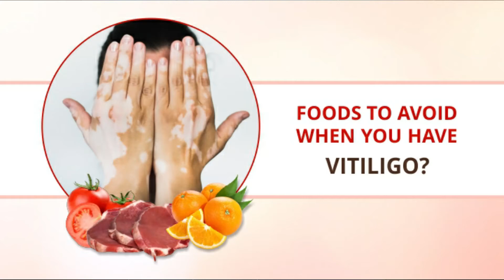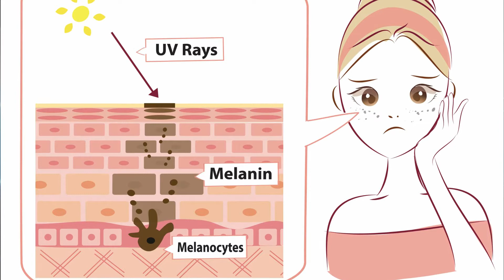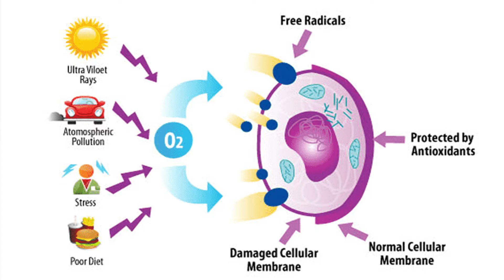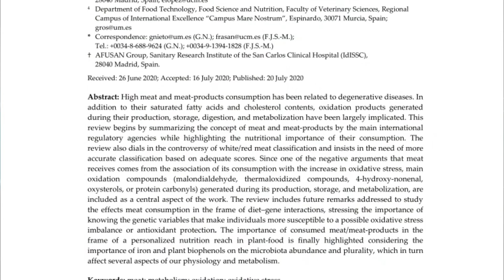सेतो दुवी मा के खाने के नखाने?Foods to avoid in vitiligo [ Vitiligo Diet Restrictions]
सेतो दुबि मा के खाने के नखाने?( seto dubi ma k khane k nakhane?) Foods to avoid in vitiligo [ Vitiligo Diet Restrictions]सेतो दुवीको बिरामीले चुरोट, रक्सी, माछामासु, दूध, लसुनप्याज आदिको सेवन गर्न मिल्छ कि मिल्दैन?
सेतो दुबी ठिक पार्न बिरामीले के कस्तो आहारविहार अपनाउनुपर्छ र यसको वैज्ञानिक आधार के छ? जान्नको लागि भिडियो हेर्नुहोला र अरुलाई पनि शेयर गर्नुहोला!
Vitiligo ( Seto dubi सेतो दुवी)  is an autoimmu,ne disease whose treatment is often followed by relapse and recurrences. There are some foods which contain oxygen radicals, phenols and catechols in excess quantity which are better to avoid by patients. Some foods contain Cupper, zinc, omega 3, Vitamin A,C,E etc these can have a beneficial impact on patients. The video also answers following questions:
1. can vitiligo patients eat meat?
2. can vitiligo patients eat eggs?
3. can vitiligo patients eat milk?
4. can vitiligo patients eat mushroom?
5. can vitiligo patients eat onion, garlic,?
6. which fruits can harm vitiligo?
7. Is smoking and drinking good for vitiligo?

foods to avoid in vitiligo,seto dubi ma k nakhane,seto dubi,vitiligo food that contains melanin,vitiligo diet,seto dubi ko upachar,foods avoid in vitiligo,सेतो दुवी मा के खाने के नखाने,vitiligo diet restrictions,seto dubi kasari hataune,dr rishabh dev tripathi,dr rishav dev tripathi,vitiligo,seto dubi aayo k garne,dermatologist in nepal,किन आउँछ सेतो दुवी ? कसरी हटाउने,nepali health tips,health tips in nepali,seto dubi ma k khane,vitiligo treatment